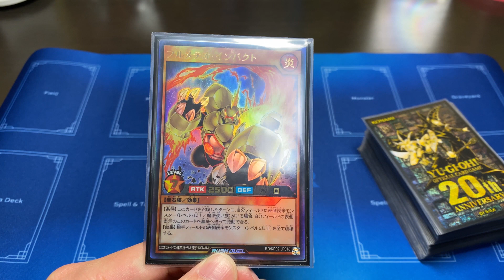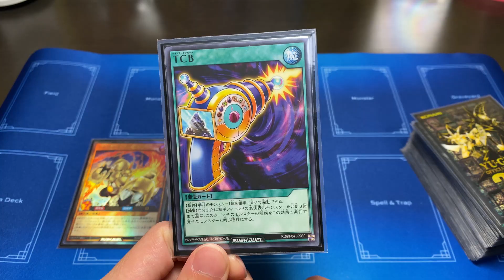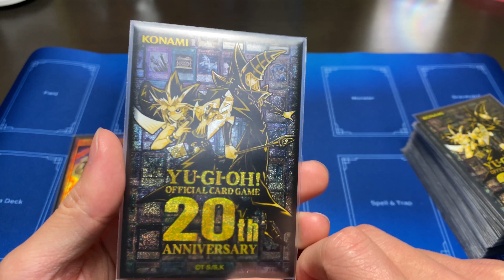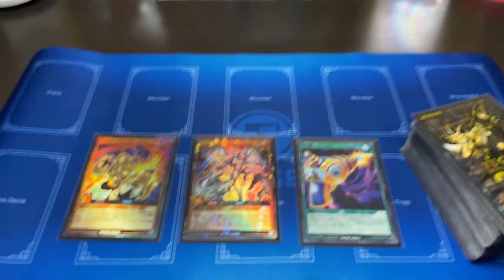【遊戯王】ばかおもろいムーブの「脱毛」デッキ紹介！【ラッシュデュエル】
一撃必殺感がかなり強いデッキ作ったったｗ
詳しくはデュエル動画にて